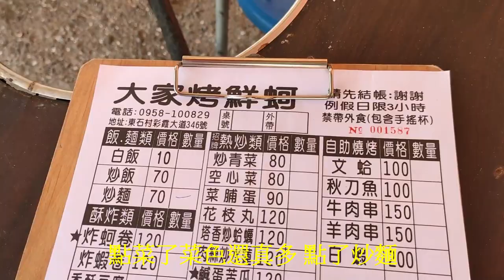【嘉義東石】Dongshi Cuisine - All you can eat oysters 199/東石美食-牡蠣199吃到飽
位置資訊
Google Map:
大家烤鮮蚵